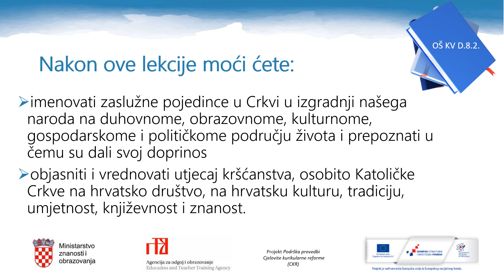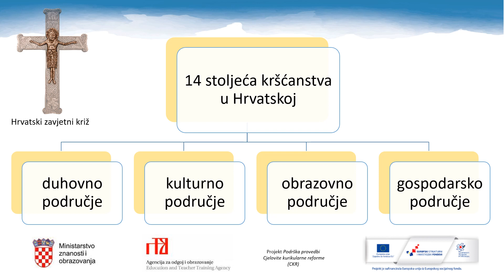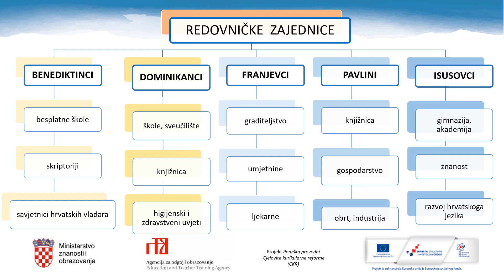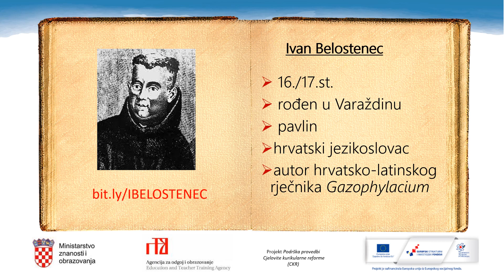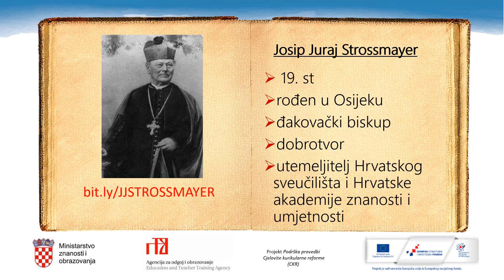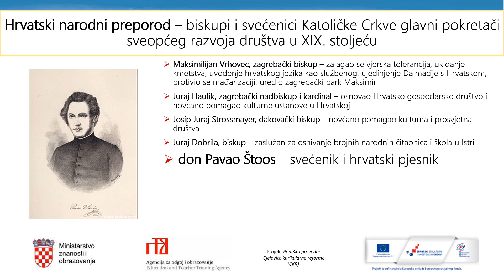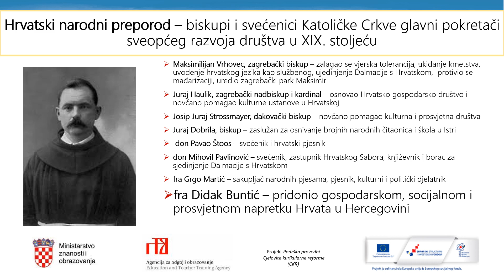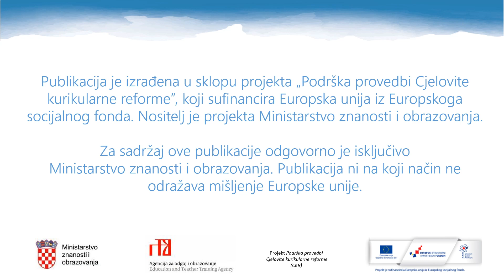Katolički vjeronauk 8.r OŠ - Crkva promiče školstvo, kulturu i znanost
Autor: Marina Živić
Poveznice na dodatne sadržaje: